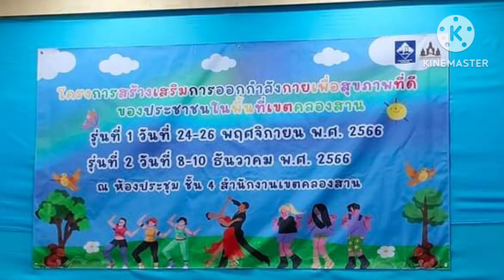โครงการส่งเสริมการออกกำลังกายเพื่อสุขภาพที่ดี รุ่นที่ 1 จัดโดย สำนักงานเขตคลองสาน 24/11/2566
วิทยากร ครูวิ วิลาศิณี รัตนพิมพ์
วิทยากรกรรับเชิญ ผู้ทรงคุณวุฒิอาจารย์เฉลิมพล น้อยเจริญ (ผู้ทรงคุณวุฒิ)